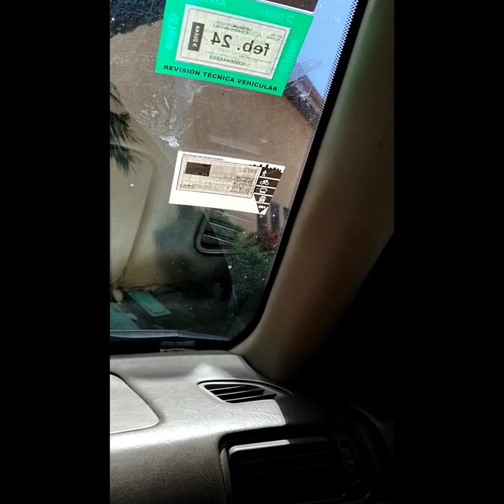♿ Let's go to the market on this Sunday in CRC Central America/where i buy vegetables and fruits??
hello everyone..here I have shared a video on my Sunday market trip in CR where we buy vegetables and fruits..this market is also ♿ friendly but we went in car this time due to rain..will try to share in detail on a bike or in a ♿ soon..now enjoy this video..thank you...

music credit